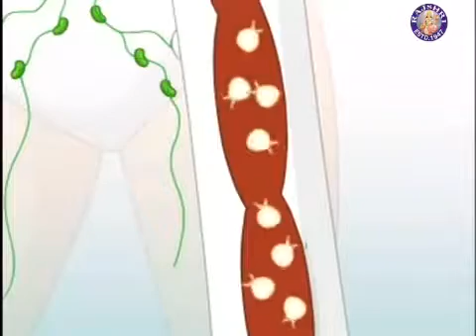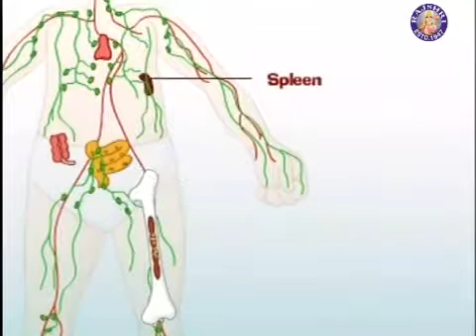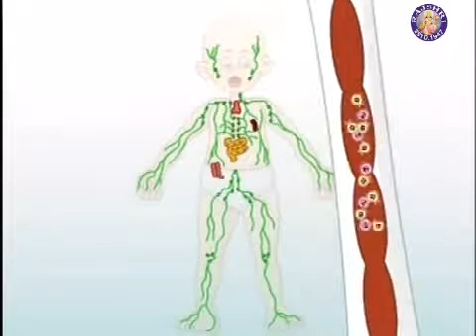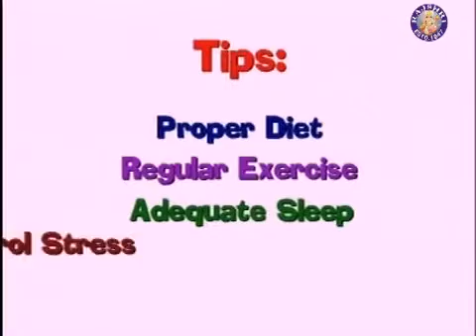Learn Human Body - Immune System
ความรู้เบื้องต้นของระบบภูมิคุ้มกัน

        ระบบภูมิคุ้มกันของมนุษย์มีอยู่ทั่วร่างกาย เปรียบเหมือนกองทัพทหารที่ป้องกันประเทศ ประกอบด้วย ต่อมน้ำ

เหลือง (เป็นที่อยู่ของเซลล์เม็ดเลือดขาว) คือ หน่วยทหาร และท่อน้ำเหลือง ที่ภายในจะเป็น น้ำเหลือง และเซลล์เม็ด

เลือดขาว เชื่อมต่อระหว่างต่อมน้ำเหลืองด้วยกันเอง และเชื่อมต่อเข้ากับเส้นเลือด คือ เส้นทางเดินทัพของทหาร ม้าม

ไขกระดูก ต่อมทอนซิล Payer's patch ที่อยู่ตามเยื่อบุทางเดินอาหาร เป็นที่ตั้งฐานทัพของทหาร  สิ่งแปลกปลอม

ต่างๆรวมทั้งจุลชีพก่อโรคจะผ่านเข้าสู่ต่อมน้ำเหลืองจากตำแหน่งที่เข้าสู่ร่างกาย เข้าสู่ต่อมน้ำเหลืองเฉพาะที่ และผ่านทางเส้นเลือดและท่อน้ำเหลืองกระจายไปทั่วร่างกาย